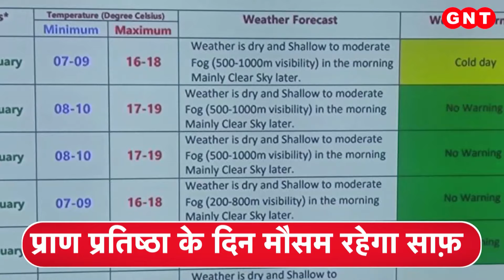मौसम विभाग ने Ayodhya के लिए बनाया खास Web Page, देखें टेक्नोलॉजी से जुड़ी बड़ी खबरें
मौसम विभाग ने अयोध्या के लिए एक ख़ास वेब पेज बनाया. ताकि प्राण प्रतिष्ठा के दिन और इसकी तारीख़ के आसपास का मौसम का पता चल सके. इसके मुताबिक अभी तक 22 जनवरी को मौसम साफ रहने की सम्भावना है और कोहरा भी नहीं रहेगा. पिछले महीने यहां एयरपोर्ट खुल गया है, ऐसे में उड़ानों को लेकर मौसम विभाग का अनुमान काफी अहम रहेगा. लिहाजा मौसम विभाग ने वहां पर अपना एक दफ्तर भी खोल दिया है.